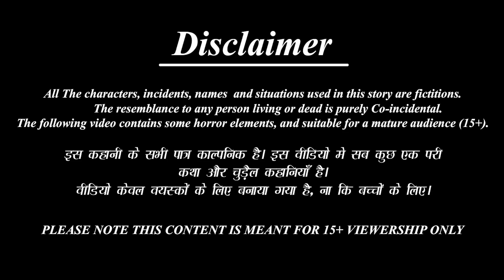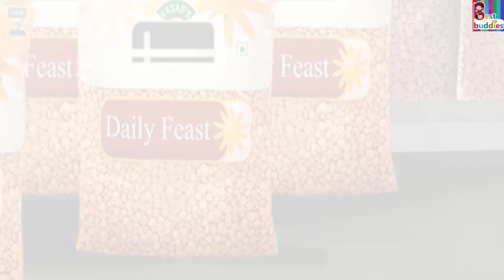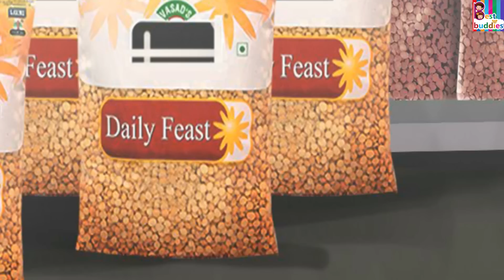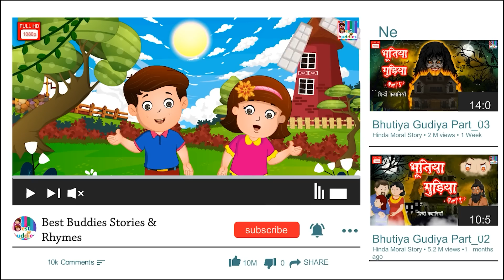अमीर Vs गरीब का राशन | Amir vs Garib | Hindi Kahani | Moral Stories | Hindi Kahaniya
अमीर Vs गरीब का राशन